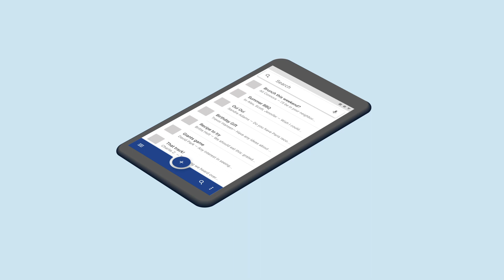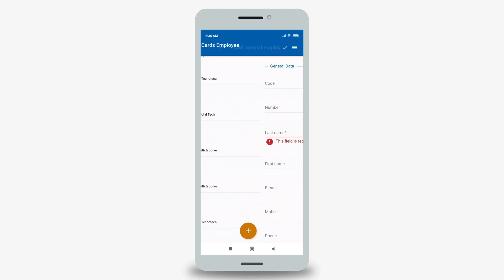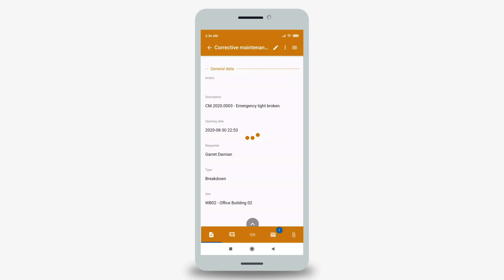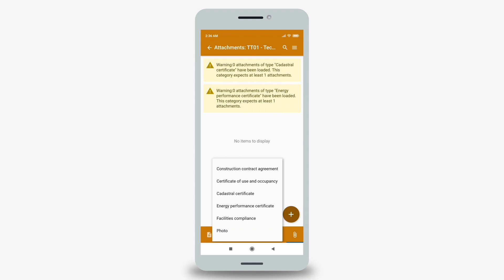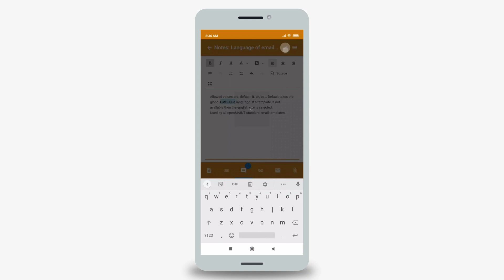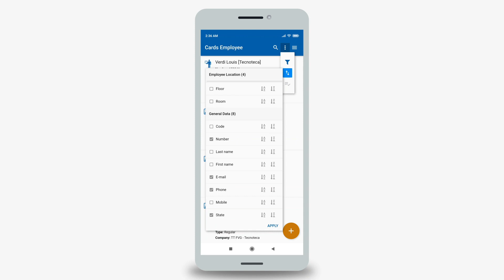CMDBuild Mobile APP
The Mobile APP to manage easily, in your smartphone or tablet, CMDBuild, CMDBuild READY2USE, openMAINT.